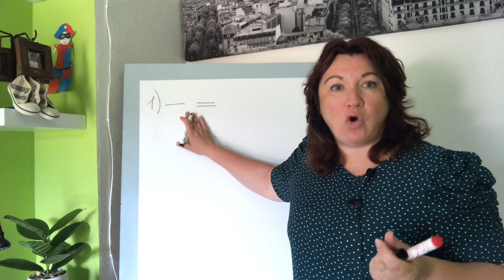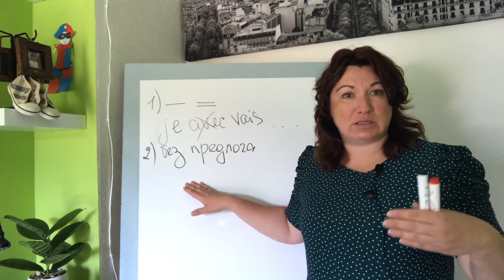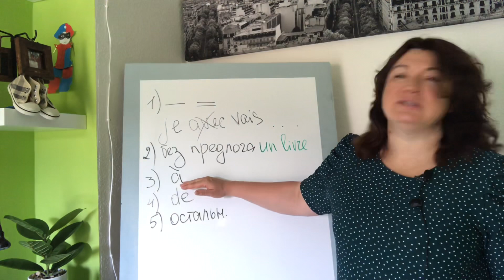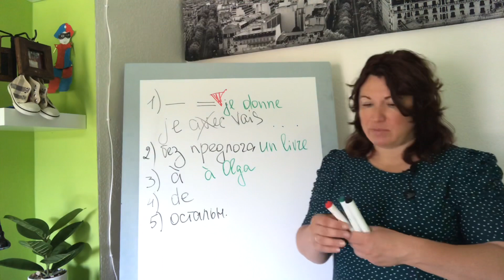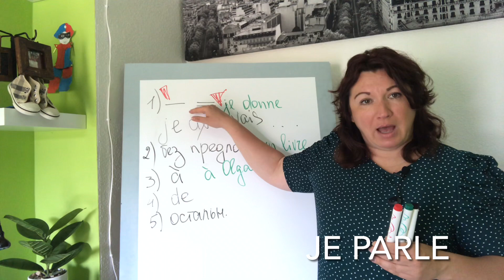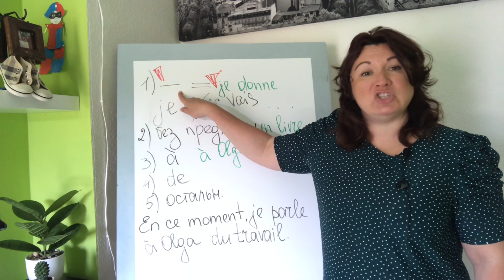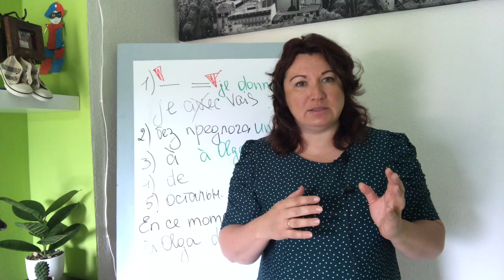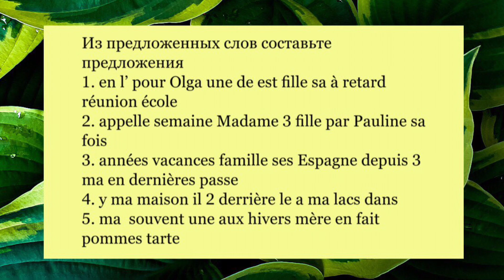КАК ПОСТРОИТЬ ПРЕДЛОЖЕНИЕ во французском языке | французский по полочкам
КАК ПОСТРОИТЬ ПРЕДЛОЖЕНИЕ во французском языке | УРОК 94 | французский по полочкам

НАШИ КООРДИНАТЫ

КАК ПОСТРОИТЬ ПРЕДЛОЖЕНИЕ? Это самый частый вопрос, который возникает на начальных этапах изучения французского. Именно от структуры вашего предложения зависит будут ли вас понимать французы или нет. Структура предложение, правильное его построение  - это главный аспект. В этом видео ма с вами рассмотрим построение простых предложений.